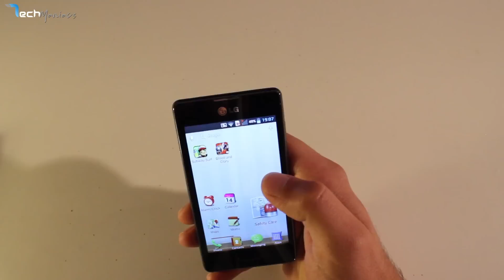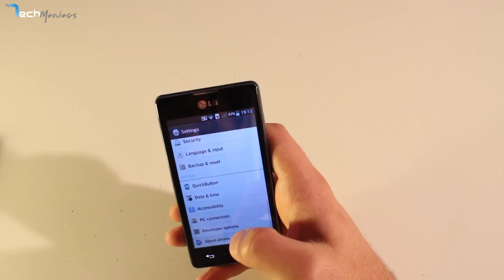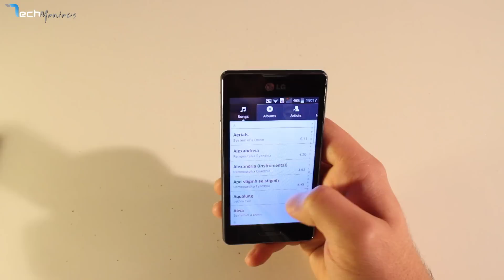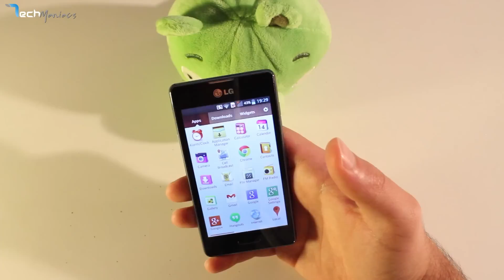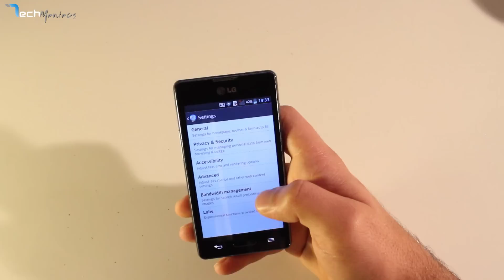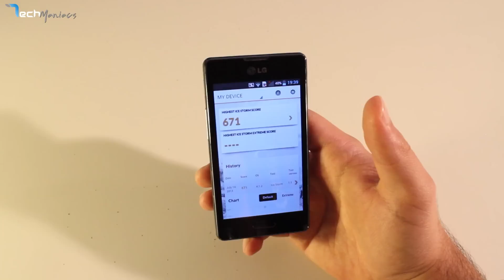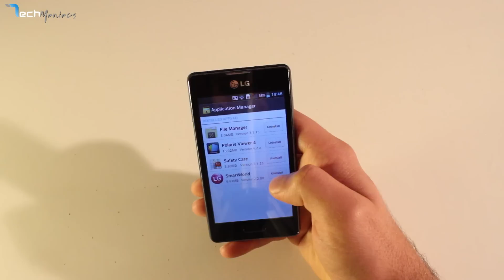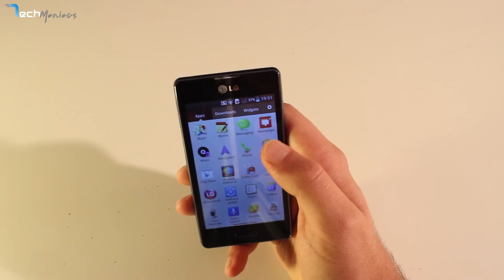LG Optimus L5 II Hands On Review [Greek]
Κρατάμε στα χέρια μας το LG Optimus L5 II. Για σχόλια και δείγματα από την κάμερα της συσκευής